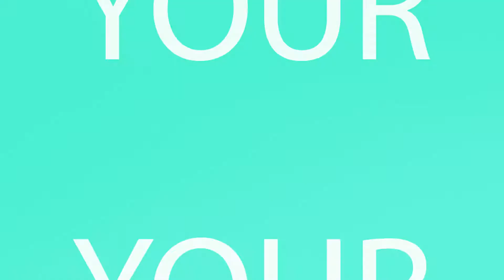DO KNOW Episode 3 - “MUSCLE MEMORY”